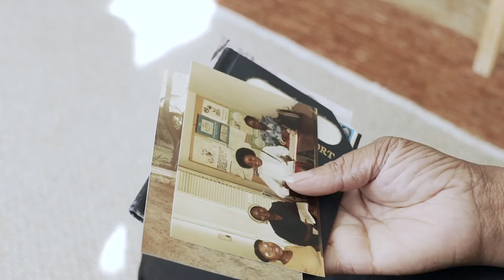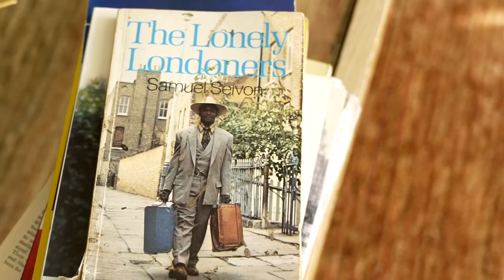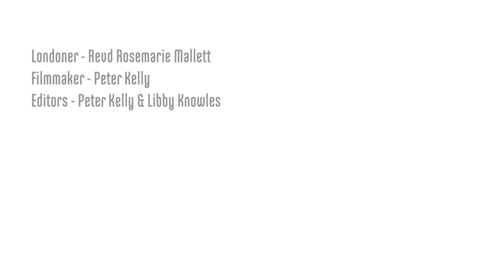Believing in faith and in social justice - Rosemarie, Londoner #314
Rosemarie has found a community and faith through her local church, and also inner strength in helping disadvantaged others. She describes coming to the UK as a young girl, and her initial thoughts.

1000 LONDONERS

1000 Londoners is produced by South London based film production company and social enterprise, Chocolate Films. The filmmakers from Chocolate Films will be both producing the films and providing opportunities to young people and community groups to make their own short documentaries, which will contribute to the 1000 films.

TRANSCRIPT
Passport was issued in March 1966, and at the time I came it was before Barbadian independence so my national status says here very clearly British subject, citizen of the United Kingdom and colonies. So I feel that if one wants to talk about that Windrush generation then I myself, even though very young, was very much a part of folk that migrated here either as adults, or as children.

Having left Barbados which was beautiful and sunny and arriving in a cold, damp, place, I think my first images of Coventry were dim, dark, row houses and they had this overwhelming smell of cabbage!

I was the only black girl at school, which came with all its own challenges including racism. There were few expectations that the Windrush Generation children were going to be successful, and like all working class children we were all kind of stereotyped into the potentiality for us, which is often lower income work. We've grown used to seeing people of colour in different capacities now, but certainly back in the 80s when people of colour really held only particular types of jobs, when you went out you literally had to wear a raincoat of another identity and you had to be this other person, because you knew you needed the protection against what was going to come at you, whether people looked at you in a particular way, whether they said particular things to you, whatever it was, you had to arm yourself, be prepared, for what could potentially be someone rejecting you.

I'm a single mum because I chose to be a single mum. So when I was 13, as part of my growth and understanding of the social injustices of the world, one of the things I discovered was that there were lots of children who lived in foster homes and in childrens homes, but aren't those children's homes and even at the time I thought I was poor, and I thought I was disadvantaged, but I remember looking at these images of these children and saying do you know? If I ever get myself into a position where I can, I'm going to adopt a child. Because I just feel that if you've got a capacity to give, and there's children who are in need, then I'm going to do that.

In serving God my heart for, and my passion for social justice remains undimmed. The person I am, and the things that I do, are all encapsulated in wanting to be a part of a community that brings about change to enable people to live their life in the best way possible.